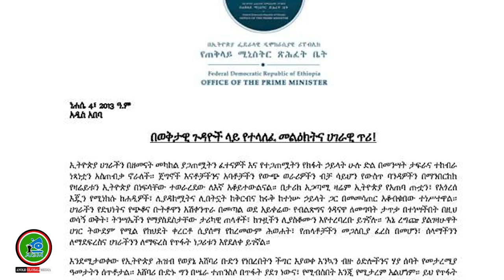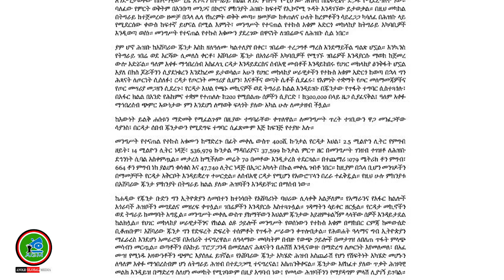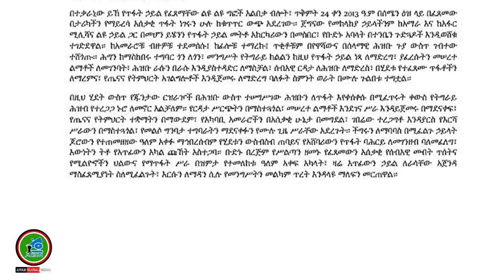Dr. Abiy Irra Deebin Lola Labse. Lolli Akkuma Labsameen Wal Seeneenen Namni 2000 Lolarratti Du'e